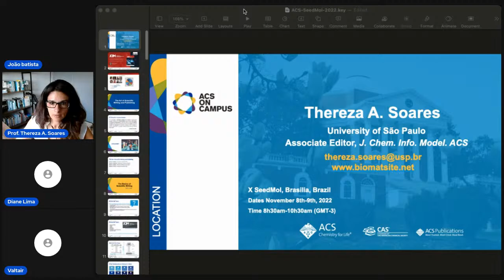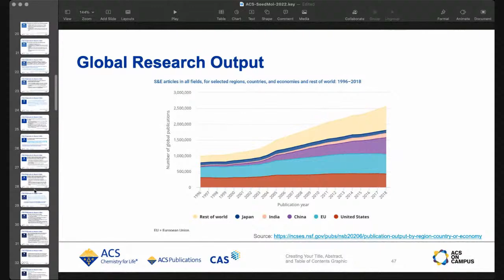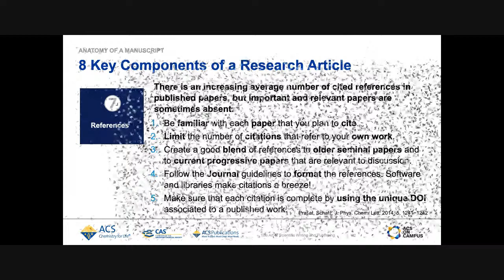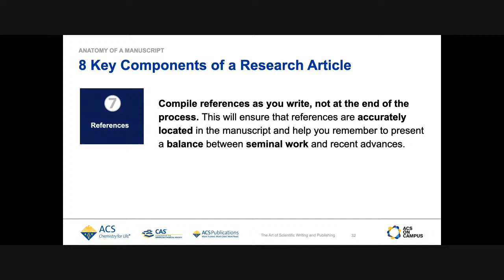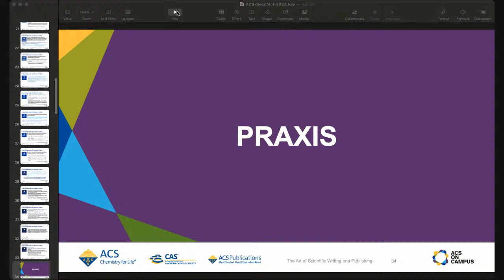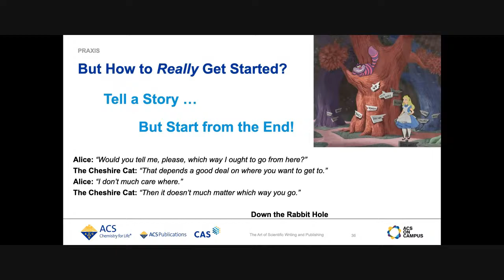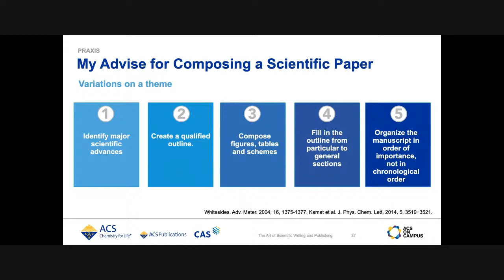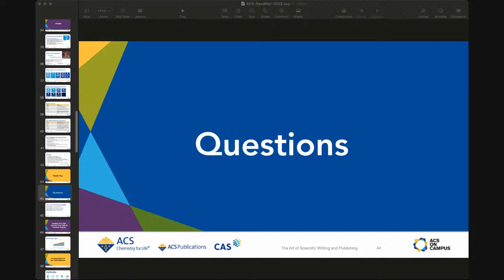Minicurso 3 - Dia 2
Minicurso 3. ACS, Dra. Thereza A. Soares (FFCLRP), ORCID: 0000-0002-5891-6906

" Writing a Scientific Paper"